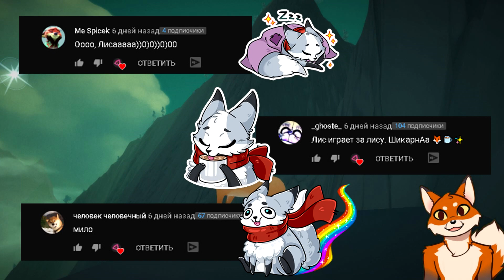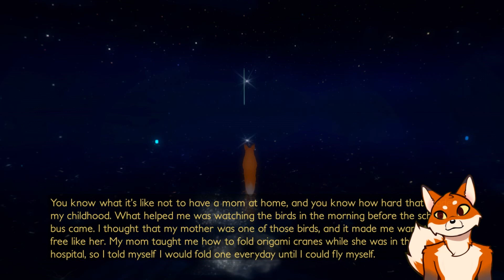Играю за лису 2! The First Free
Всем привет! С вами я, Фоксян! Сегодня я снова поиграю в The First Tree! Я снова стал лисой!
INFORMATION
всо ;3
DEVICES Мышь-Razer Deathadder 6400dpi 2013
Клавиатура-Bloody B188
наушники-Kotion each G2000 gaming
микрофон-Fifine K669-K669B
плейлисты